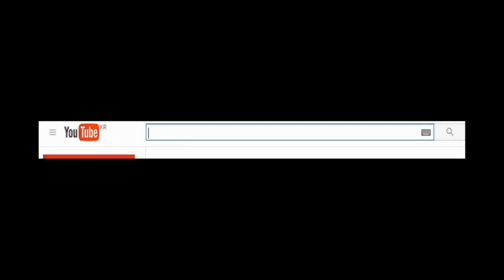재넌 ● 피오라의 정의구현 ??!! 배신자의 최후 [롤 웃긴영상]